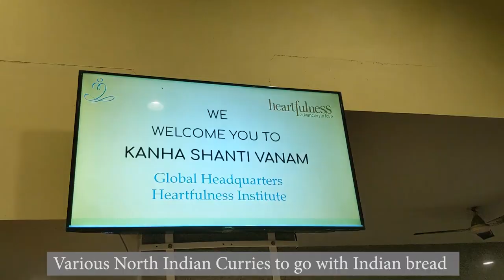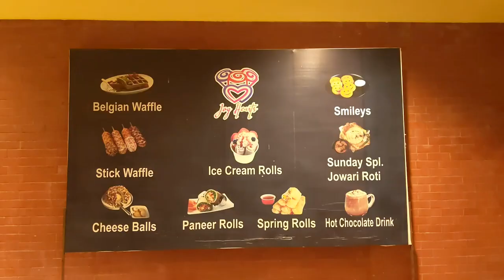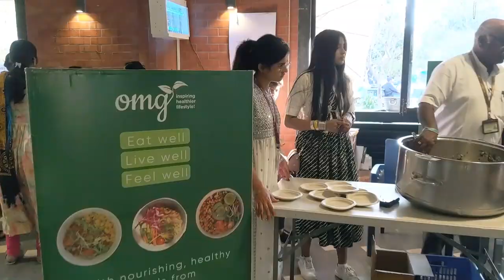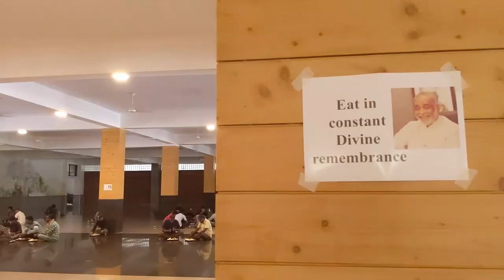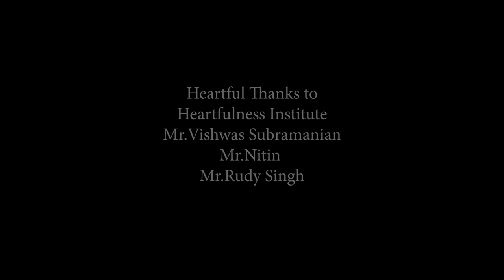Free Food at Kanha | Different Cuisines | Italian Restaurant Fausto | Episode 4 | English Subtitles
Kanha the Heartfulness Institute's International Head Quarter in Hyderabad is a spiritual retreat for thousands of its followers. Special events known as Bhandaras attract spiritual followers from various states of India and other nations, especially Europe.
This episode is trying to explore the various cuisines and restaurants of Kanha Shanti Vanam to help large number of Abhyasis or Meditation practitioners who may like to understand the food options at Kanha. Hope your doubts regarding the food are clarified.